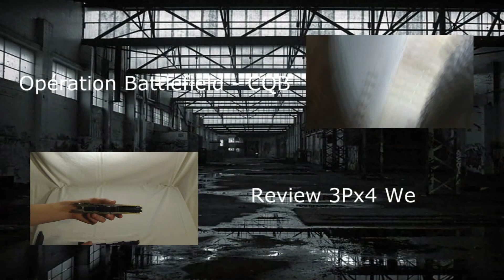Review Mich 2001 helmet with rails [FR]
Salut tous le monde, donc voilà la petite review du casque Mich 2001. Il est vraiment très pratique on peut y fixé beaucoup de chose se qui permet d'améliorer votre tenue.

Membre de l'association "Les Fossoyeurs"